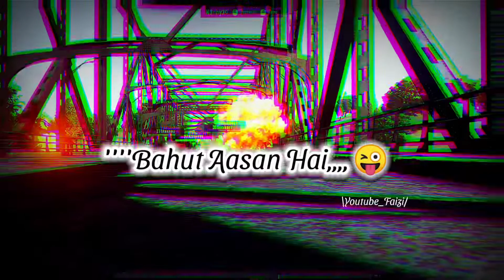PUBG❣️GAURAV CHAUDHARY FULL KILLER👽ATTITUDE SHAYARI STATUS!!! पबजी❣️ऐटिटूड शायरी स्टेटस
Pubg shayari status
Pubg shayari gaurav chaudhary status
Pubg shayari gaurav chaudhary attitude status
Bgmi Shayari Status
Attitude killer shayari Status
pubg status
pubg bad boy shayari status
new breakup shayari status
pubg tiktok whatsapp status
pubg shayari whatsapp status
pubg best whatsapp status
gourav choudhary
gourav choudhary bgmi
gourav choudhary bgmi attitude status
gourav choudhary status
gourav choudhary shayari whatsapp status
pubg shayari